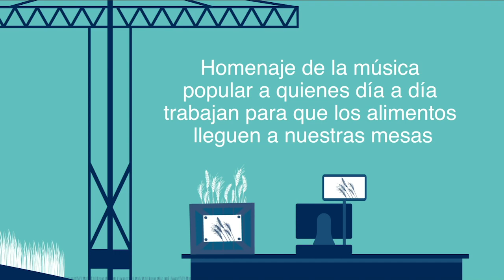JAYAC "Zapateando Juyayay"